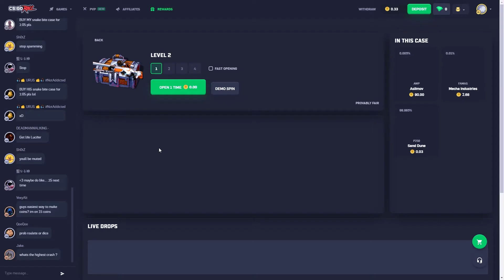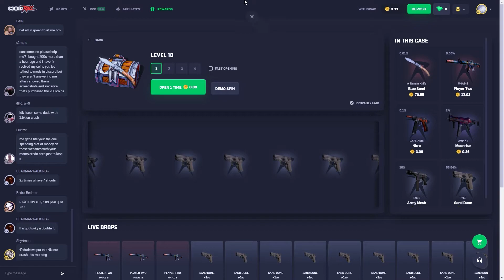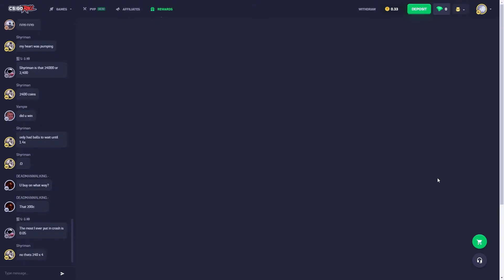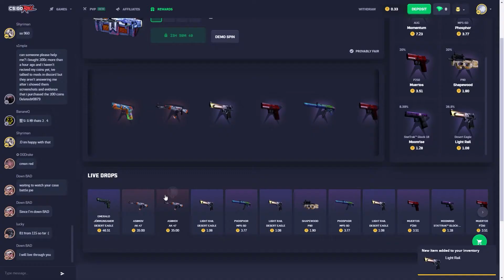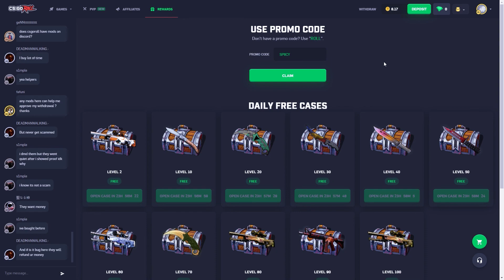CSGORoll | I HIT THE 1% (BRUH) 😲 CSGOROLL PROMO CODE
► Use my promo code "SPIICY" for 3 FREE Cases on CSGOROLL!
► I do stream on Twitch, so follow me if you don't want to miss out!

Only play if you are 18+, and even if you are 18+ make sure to play responsibly. CSGORoll does not take responsibility for those who gamble underage. Play at your own discretion.